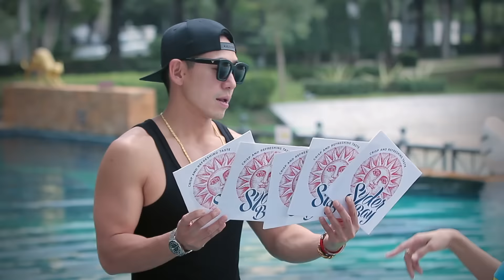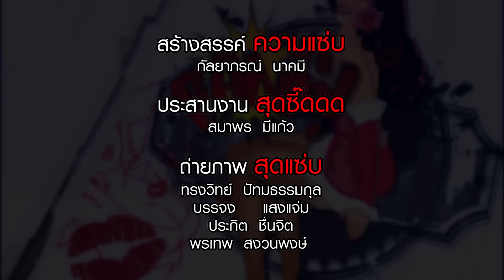dude sweet O/A 24-03-59 (น้องเบลล่า PlayboyAsianmodel) B.4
Dude Sweet รายการที่คุณดูแล้วจะต้องปรี๊ดดด ซี๊ดด เสียววว  เพราะจะมีสาวเซ็กซี่ที่ไซส์คับจอมานั่งให้พิธีกรสองหนุ่มของเราล้วงลึกกันแบบถึงพริกถึงขิง พร้อมกับบรรยากาศสุดฟินนน !!!  แบบริมสระ  ในเวอร์ชั่นใหม่ที่จะให้สาวๆ มาอวดทรวดทรงองเอว สุดเซ็กซี่ ... จากการเล่นเกมส์ริมสระน้ำ แบบเปียกปอน .. งานนี้จะซี๊ดดด จะเสียวแค่ไหน ติดตามกันได้เลย

 รายการ Dude Sweet ออกอากาศทางช่อง Travel Channel Thailand และ Travel Planet HD  จาน True Vision

 ออกอากาศทุกวันพฤหัสบดี  เวลา 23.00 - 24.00 น.